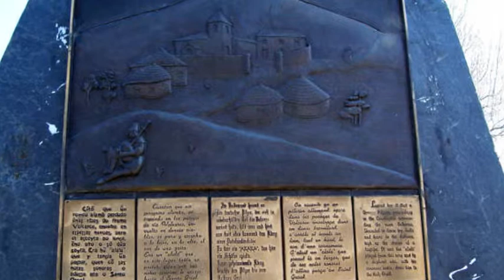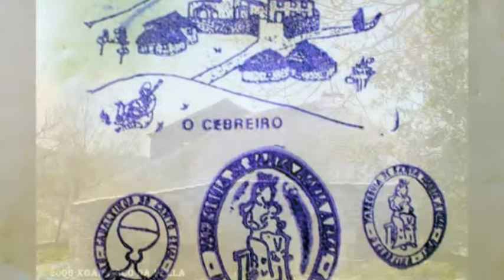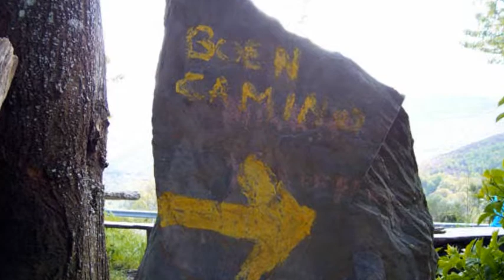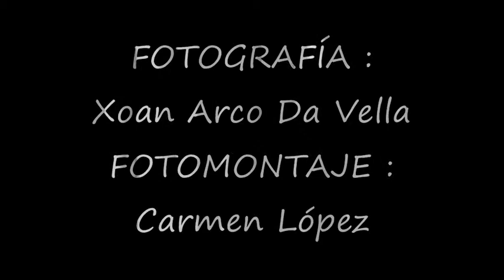DE O CEBREIRO A TRIACASTELA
EL MILAGRO DE O CEBREIRO

 Según se cuenta la más milagrosa sucedió en la localidad de O Cebreiro, la puerta a Galicia del camino francés. Lugar que está envuelto en una aureola de misterio y magia, recordemos que es un poblado donde habitaron los celtas y se hace referencia a cuevas debajo de la tierra, como en el resto de Galicia, "dónde se escondieron los moros que no se quisieron ir" y que a veces salen a la superficie transformados en elegantes caballeros y seductoras damas y son capaces de convertir en oro o piedra a personas y objetos, según se los trate bien o mal. (Ref. Del libro. El camino de Santiago. Arte y Misterio )

 Pero la fama de este lugar le viene por el milagro ocurrido en su pequeño templo prerrománico Santa María la Real.

     Cuentan que una mañana muy fría y con ventiscas de nieve, cumpliendo con su rutina diaria, el sacerdote acudía desde el monasterio para celebrar la misa, con un dejo de molestia porque el pueblo no concurría a la misa salvo los domingos.

 Mientras se preparaba para comenzar, descubrió la presencia de un campesino todo mojado y muerto de frío. Durante la celebración, el sacerdote pensaba en que no valía la pena el esfuerzo y la mojadura para ver un poco de pan y de vino.

     En el momento de la eucaristía, el sacerdote y el feligrés vieron con asombro como el vino se transformaba en sangre y la Hostia en carne humana en las manos de descreído fraile mientras La Virgen inclinaba su cabeza ante el milagro.

 La noticia corrió como reguera de pólvora y los fieles lo atribuyeron al Cáliz y no a la fe del campesino.

      Aun hoy se conserva en su altar la reliquia de ese milagro, en el llamado "Santo Grial Gallego", pieza románica del siglo XII que fuera donada por los Reyes  Católicos en su peregrinación a Compostela.

     Figura ésta que también aparece en los escudos de Galicia y León.

      También se dice que éste Cáliz inspiró a Ricardo Wagner en su ópera Parsifal.

     En el mes de septiembre se conmemora la fiesta de Santa María la Real, y el pequeño poblado recibe miles de visitantes, que se conmueven frente al Santo Grial Gallego